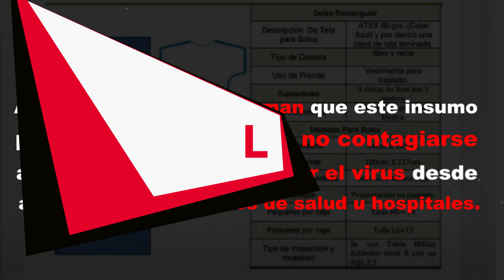Propicia Covid-19 mercado de bolsas para cadáveres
La crisis sanitaria por el Covid-19 propició la apertura de un nuevo mercado en internet: la venta de bolsas para cadáveres.